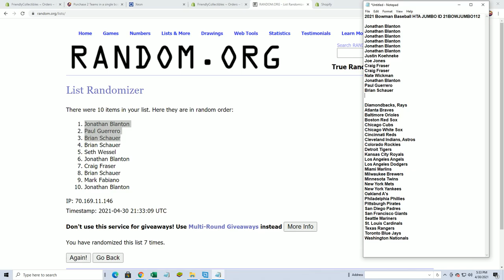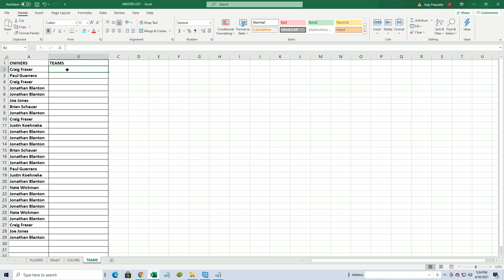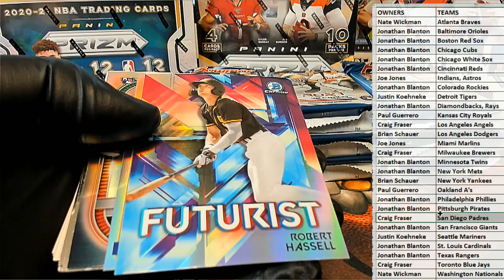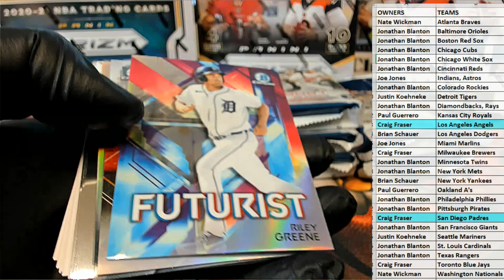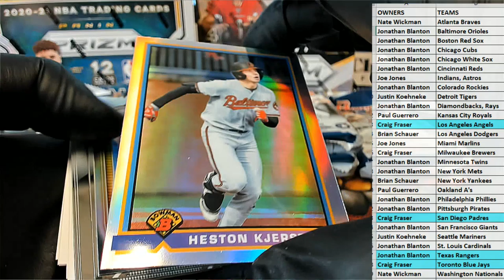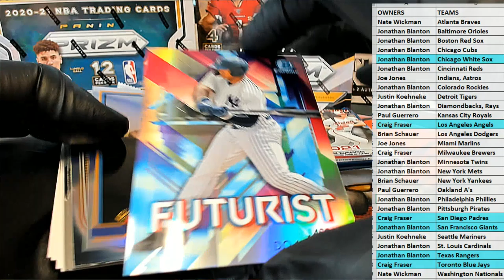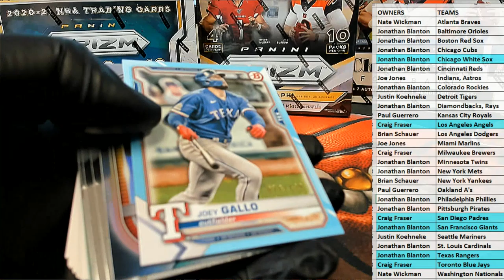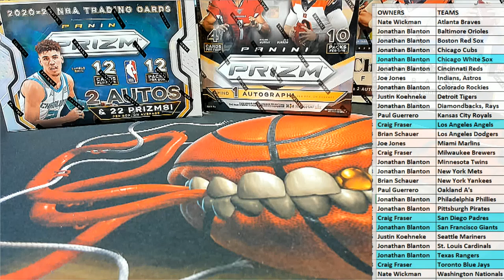2021 Bowman Baseball HTA JUMBO ID 21BOWJUMBO112